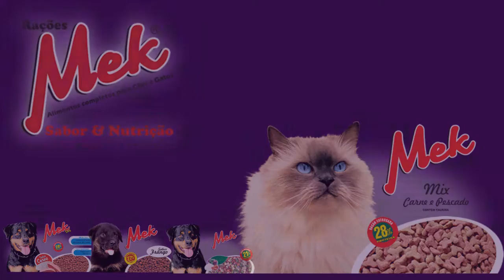ÁGUIA DOURADA VENCE GINCANA DA INTEGRAÇÃO COMAD.